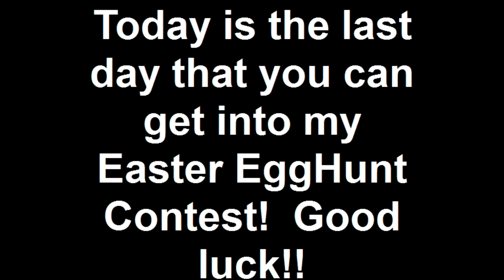Easter Egg Hunt and Some Gun Porn!!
Today is the last day that you can get into my Easter EggHunt Contest! Good luck!!